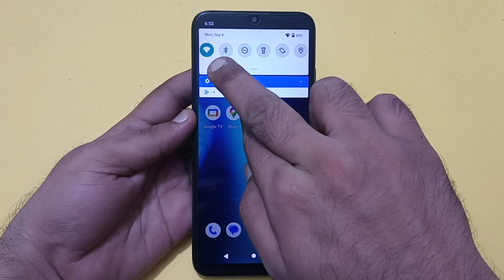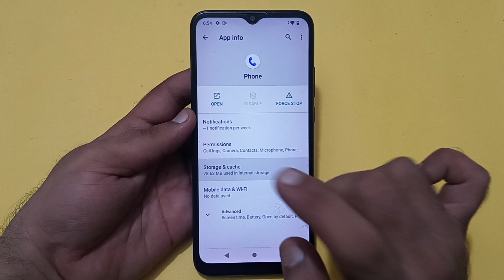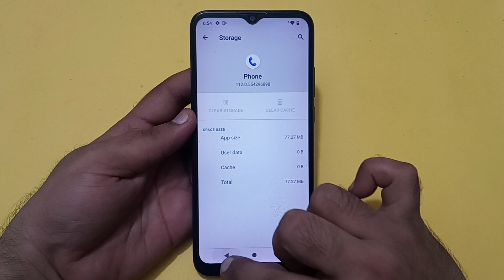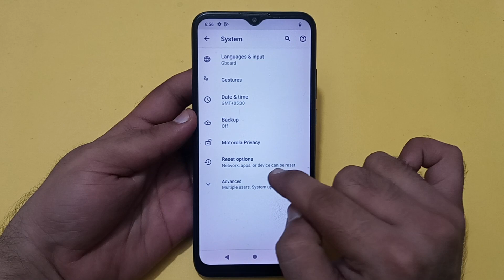how to solve video call problem in Moto G8 power lite, Moto G8 power lite video call nahi ho raha ha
Best powerful CPU under 10k

60-Inch Tripod with Bag

7 Socket 6A Extension Board

multiplug Extension